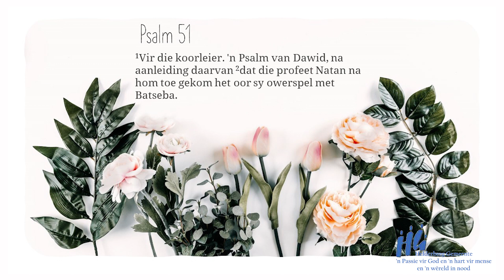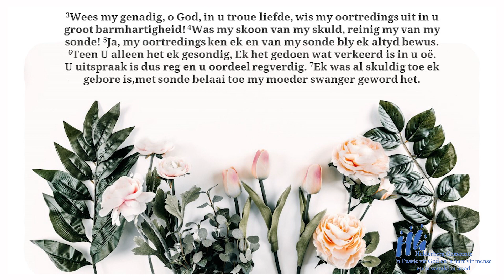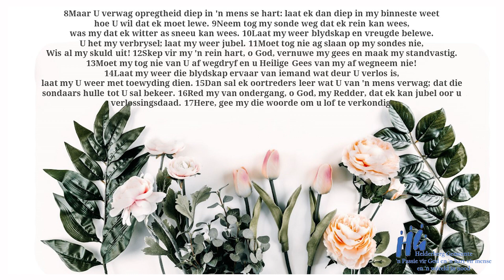02 Oktober 2022 - Danie Moller - Lentegeloof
Ons nooi jou na Sondag se diens met die tema: Lentegeloof

Ons digitale erediens sal Sondag 2 Oktober om 08:00 op YouTube en 07:00 op Facebook beskikbaar wees.

Boodskap:  Danie Möller
Skriflesing: Psalm 51
Saam gestel deur Claude Furniss